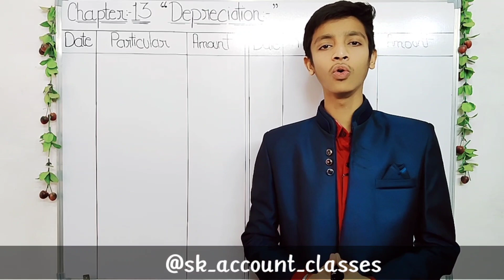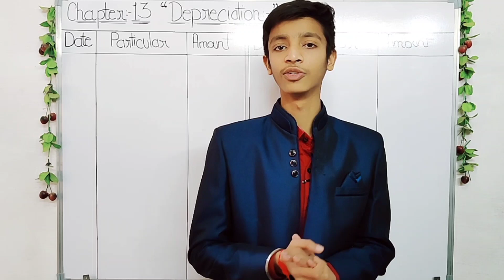100 VIDEOS COMPLETED ON YOU-TUBE ( @SKAccountClasses ) sk account classes sc sharma _ sc sharma 11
100 VIDEOS COMPLETED ON YOU-TUBE ( ‎@SKAccountClasses  ) sk account classes sc sharma _ sc sharma 11